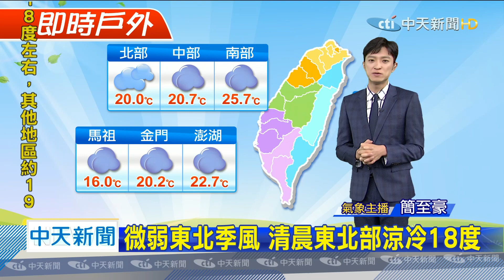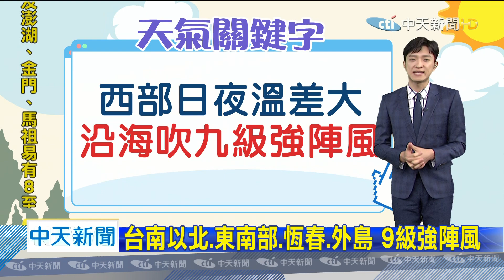20200428中天新聞 【氣象】微弱東北季風 清晨東北部涼冷18度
白天高溫北部28度，中南部30度溫差大，東部局部短暫雨，午後中南部熱對流，週二水氣減少，週三、週四各地晴高溫，台南以北、東南部、恆春、外島9級強陣風。